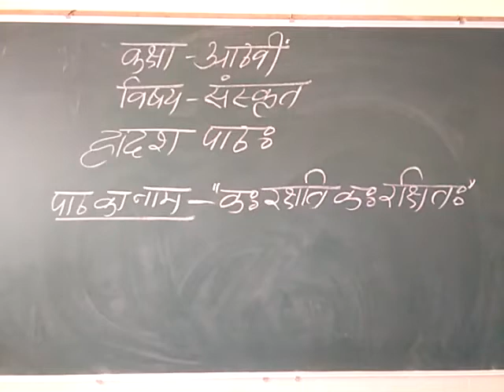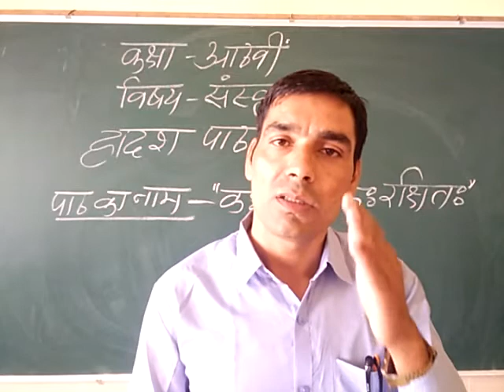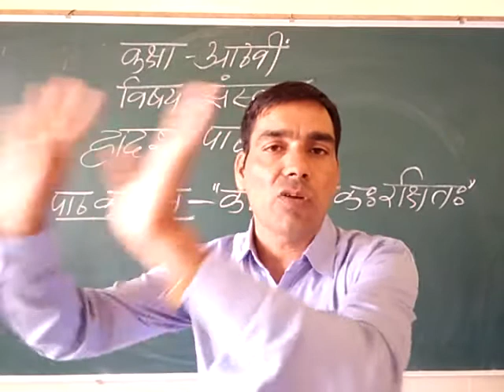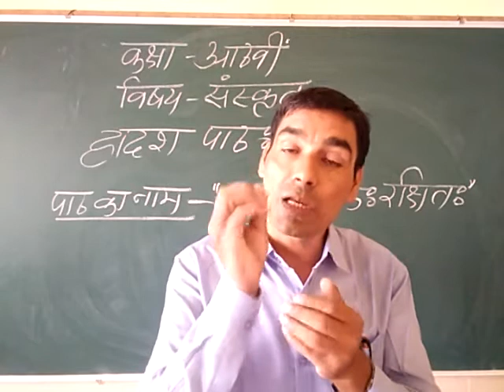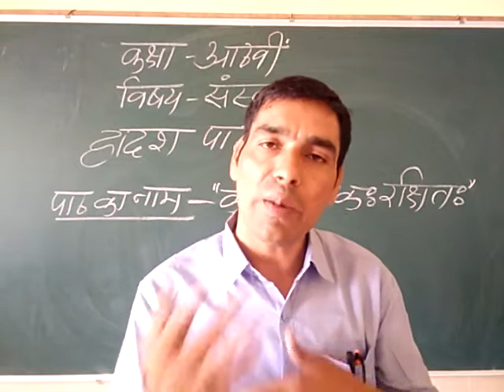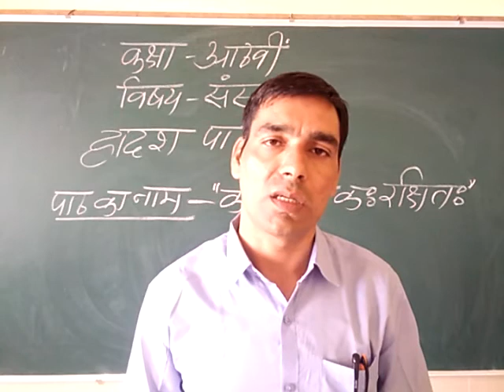class 8, Ch 12 kah rakshati kah takshitah